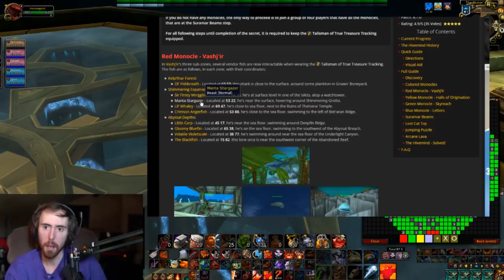Asmongold Losing His Mind Completeing HIVEMIND, Istant Karma After Talking Smack (Daily WOW #113)